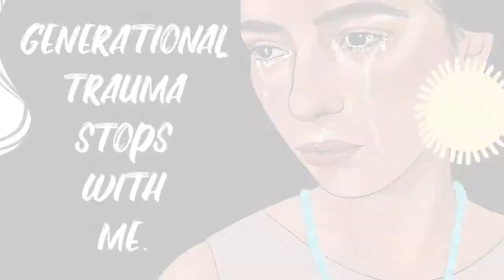Meet the Wayfinders: Advocating for Indigenous Milk Medicine Week, with Jasha Lyons Echo-Hawk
Watch Jasha Lyons Echo-Hawk share her story of breaking barriers to Indigenous people's lack of support through national breastfeeding programs to create the Indigenous Milk Medicine Week now celebrated annually the second week of August. Learn more about her story on Kindred

Watch the overview of the Meet the Wayfinders Oral History Series, with highlights from interviews with nine breastfeeding advocates and barrier breakers,

You can see the full interviews with nine of the advocates on the Meet the

About Meet the Wayfinders

The Meet the Wayfinders oral history collection of empowering, personal stories features video interviews with nine professionals, parents, and scientists who found ways around breastfeeding advocacy barriers, or just broke them! The series was created at the invitation of La Leche League International in celebration of their 65th Anniversary Conference held October 15-18, 2021. While the series was presented live in October 2021, the puble and conference attendees viewed the collection on LLLI’s website through April 2022.

The LLLI conference collection includes an overview video, where participants learn the five hallmarks of wayfinder advocacy, as well as view highlights of the nine interviews. Attendees will also receive a resource guide in PDF form to help find the many references discussed in the collection.  The conference link to the collection also includes the nine full interviews, ranging in 15-30 minutes each.

In Meet the Wayfinders, conference participants will discover reasons why cultural change is difficult and how the breastfeeding advocates featured in this oral history collection were successful in breaking, transforming, and maneuvering around barriers in:

- The formula company “captured” biomedical field and colonization of populations worldwide: Cecilia Tomori, PhD, Director of Global Health and Community Health, Johns Hopkins University

- The siloed-science of academia and research which doesn’t (can’t) support a whole child wellness model: Darcia Narvaez, PhD, Professor of Psychology Emerita, University of Notre Dame; Founder, The Evolved Nest

- Hospital and medical professional culture’s systemic racism, Kimarie Bugg, DNP, FNP-BC, MPH, FAAN, IBCLC, Founder, Reaching Our Sisters Everywhere

- African-American and Indigenous peoples’ colonization created anti-breastfeeding bias, Kimarie Bugg, DNP, Founder, Reaching Our Sisters Everywhere; Wesley Bugg, JD, Reaching Our Brothers Everywhere; and Jasha Lyons Echo-Hawk, Indigenous Milk Medicine Week and Indigenous Milk Medicine Collective, Co-Founder

- Mainstream media cultural bias, Jamie Grumet, TIME cover breastfeeding mother from May 2012

- Workplace and gender equity laws, Joan C. Williams, JD, Founder, Center for Worklife Law, University of California at Hastings

- Inclusion of fathers in breastfeeding and birth advocacy, Wesley Bugg, JD, Reaching Our Brothers Everywhere

- Creating support for families, Patty Kornwolf, RN-C, Kindred World Founding Director

- Performance Arts, using arts for internal and external barrier-breaking, Cathleen O’Malley, playwright, MilkDrunk

In this series, the viewer will discover the hallmarks of successful barrier-breaking shared by the wayfinders who answer three questions:

- When were they first exposed to breastfeeding?
- Were they surprised to discover barriers to breastfeeding, particularly in their field?
- And how have they overcome, transformed, or moved beyond these barriers?

Through their personal histories, the wayfinders reveal to us a holistic form of breastfeeding advocacy, a strategy that does not wait for external, cultural forces to change and support individual and collective wellness.

All of our presenters address the opportunities awaiting us in our post-pandemic world and how, with an understanding of the hallmarks of successful barrier-breaking, we too, can answer the call to become a wayfinder, to introduce and integrate a new way forward right where we stand as individuals, and to joyfully gather to build a breastfeeding-friendly culture.